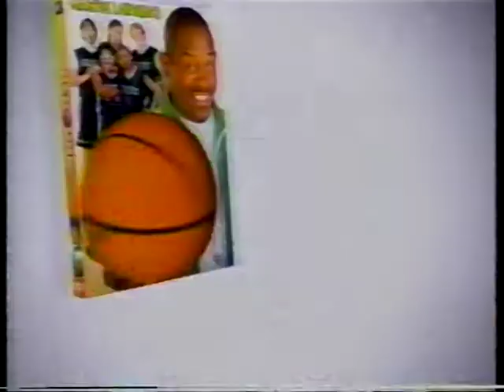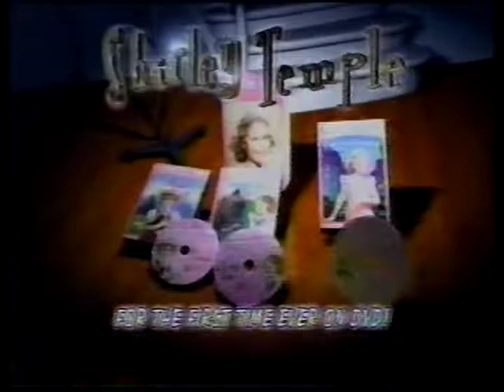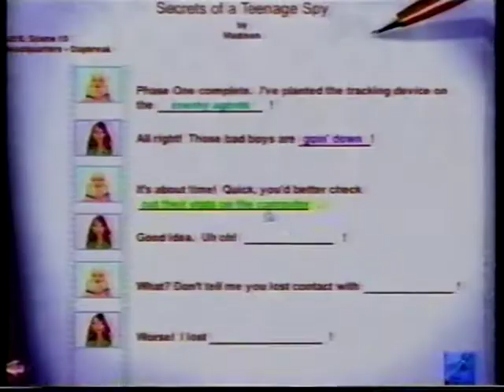ABC Kids Commercials - December 24, 2005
Aired during Kim Possible. (WTXL-TV Tallahassee, FL "ABC 27")